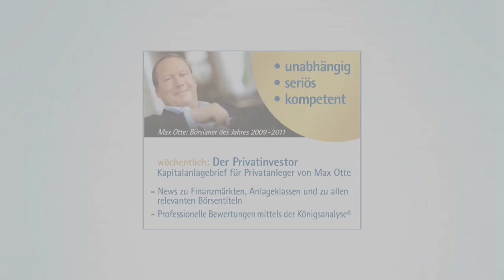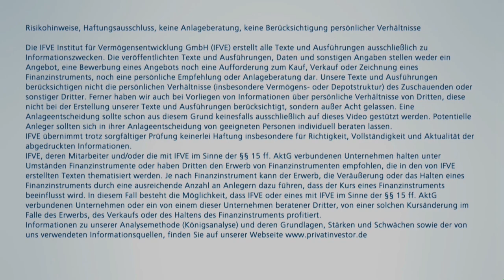Dr. Daniele Ganser: Europa im Erdölrausch - und die OPEC ist nicht zu durchschauen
„Europa im Erdölrausch". So heißt eine Schrift des Schweizer Historikers Dr. Daniele Ganser, Leiter des Swiss Institute for Peace and Energy Research, die nichts an Aktualität verloren hat – auch, wenn die alternativen Energien immer bedeutender werden. Wie abhängig ist Europa vom „schwarzen Gold“? Wie hat sich die Rolle der USA im Energiesektor durch das Fracking verändert? Und wie ist die aktuelle Position des Nicht-OPEC-Mitgliedes Russland zu bewerten? PrivatinvestorTV hat Daniele Ganser in Berlin getroffen und zu diesen Themen befragt.
Starten Sie heute Ihren erfolgreichen Vermögensaufbau! Entscheiden Sie sich für 4 Gratis-Ausgaben von Max Ottes Börsenbrief. Kein Abo. Kein Risiko